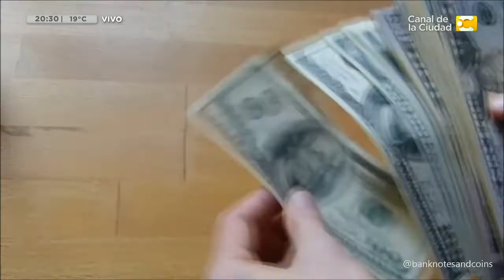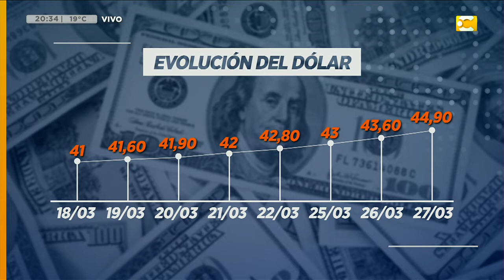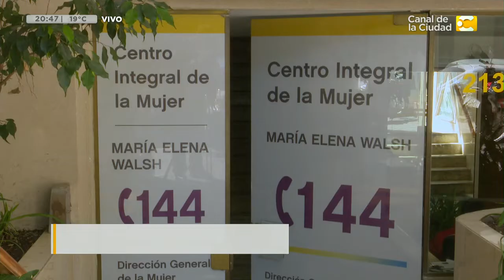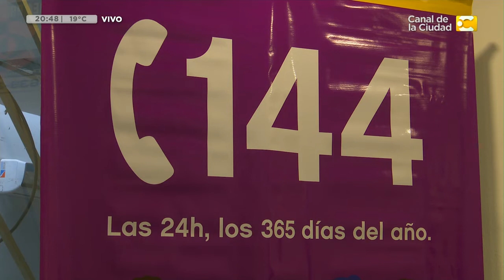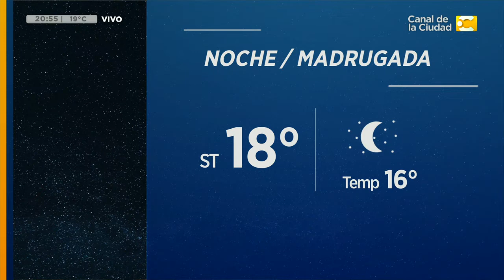Las Noticias a las 20:30 - 27/3